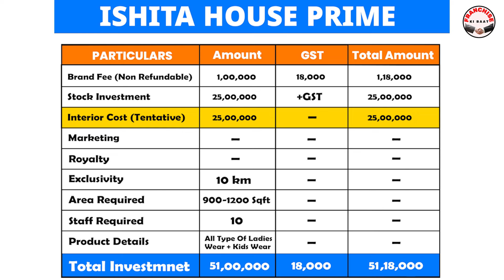मरते दम तक चलेगा यह Business🔥 Franchise Business Opportunities in India, Ishita House Franchise 2024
Title: Ishita House Franchise Business, Franchise Business 2024, Franchise Business Opportunities in India, Best Business Opportunity

Best Lehenga Manufacturer
Best Saree Manufacturer in India
Sarees Wholesale market Surat
Saree Wholesale market in Surat
lehenga Manufacturer Surat
sarees at wholesale price in surat
Saree Manufacturer in surat
Best Saree Manufacturer Surat
lehenga Manufacturer Surat
Best Saree Manufacturing company surat
Trendy Lehenga Collection Surat
Best Sarres Collection manufacturer surat
Best Lehenga Manufacturer Surat
Lehenga Manufacturer Surat
Real Lehenga Manufacturer in Surat
Real Saree Manufacturer in surat
Real Lehenga Manufacturing factory surat
Real Lehenga Factory Outlet Surat
Real Saree manufacturer surat
Kurtis Wholesale market Surat
Kurtis Wholesale market in Surat
Kurti Manufacturer Surat
Kurti at wholesale price in surat
Dress material Manufacturer Surat
Best Material Manufacturing company surat
Trendy Material Collection Surat
Best Nighty Collection manufacturer surat
Lehenga Manufacturer Surat
Real Kurti Manufacturer in Surat
Real Dress Material Manufacturing factory surat
Real blouse manufacturer surat
Namaskar Dosto,

Iss video me maine Best Cloth Franchise Business Opportunities in India ke baare me bataya hai, vo bhi in Hindi.

Agar aap 2024 me New Franchise Business in India me shuru karna chahte hai to aap Ishita House ke sath jud sakte hai aur inki Franchise le sakte hai.

Dosto agar aap Best Franchise Business Ideas Under 3 Lakhs ya New Franchise Under 2 Lakhs in India ke baare me janna chhate hai to aapko ye video zaroor dekhna chahiye.

Best Franchise Business in India With Low Investment iski puri jaankari aapko iss video me mil jayegi.

Iske alawa Clothing Franchise Kaise Le aur Best Franchise in India ke baare me bhi jankari di gayi hai.

Ye Best Franchise Opportunity ko shuru karne ke liye abhi upar diye hue number par contact kare.

Aap in Franchise Business ke liye bhi apply kar sakte ho.